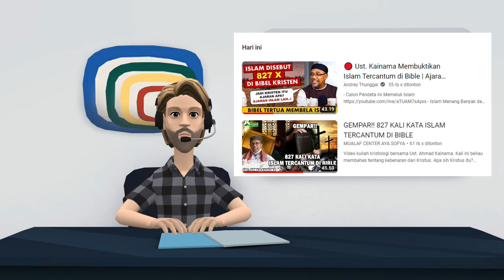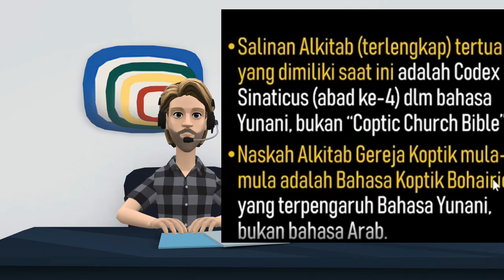ANDREY THUNGGAL MENGAJARI USTADZ KAINAMA !!!